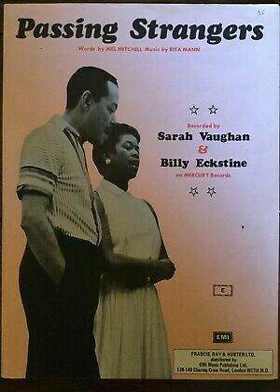Sarah Vaughan & Billy Eckstine : Passing Strangers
Sarah Vaughan & Billy Eckstine's 1957 single "Passing Strangers"